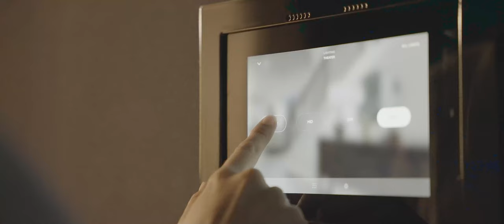The Most Generational All Year Round Amenity Driven Estate in The Hamptons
The estate at 63 Duckpond Lane, Southampton is one of the most unique and highest quality homes available in the Hamptons. It is only 2 short blocks from the beautiful beach, with unlimited outdoor activities including an outdoor sunken tennis court with option for winter ice skating.

The home features a pool house with a kitchen, laundry and bath. In addition to the outdoor BBQ and wood burning fire place the unique swimming pool features a glass wall which looks out to a fire pit and cushioned sunken seating area lounge. Behind the sunken area is the spectacular outdoor cinema which rises out of its underground vault in a breathtaking fashion featuring a huge LED screen like in Times Square for viewing night or day.

The home although a traditional Hamptons design is contemporary and has all the high tech features controlled by numerous touch pads around house. The fenced in and gated private home has alarm cameras and a security system.

In addition to the main kitchen with 2 refrigerators and 2 freezers and wine cabinet there is a separate chef’s kitchen great for parties and entertaining. The souring heights of the great room featuring gold leaf painting and Venetian plaster walls and stunning chandeliers imported from Europe with unique Italian stone tile Wet Bar is breathtaking. The entire back side of this home has huge glass doors and windows letting the Natural light in the entire home.

The large dining room provides a perfect setting for dinner parties and entertaining. The first floor can library study can be used as a first floor master bedroom if desire . The family room looks to motorized glass doors opening to an outdoor covered siting area with automatic screen doors.

To reach the second floor and lower level there are 2 staircases and elevator. The master bedroom sweet features 2 beautiful walk in closets ,stunning stone floors in bath, a huge balcony and sitting room and TV in ceiling which is hidden away when not viewing to enjoy fireplace and stone work. There are 5 additional bedrooms on second floor one of which is second master.

The lower level which also has elevator access has 2 bedrooms for staff or guests, 1100 bottle wine cellar, a magnificent state of the art theatre with fiber optic ceiling planetarium and special acoustical panels, billiards room and spa. The indoor spa features a full pool, jacuzzi, fireplace, steam room and dry sauna. The spa is adorned with Venetian plaster walls, gold glass mosaic tiles and 14 carrot gold leaves in light fixture which enhance the physical year round enjoyment with a beautiful environment fit for royalty.

The indoor basketball court can be used for indoor virtual golf or virtual NASCAR if desired. The gym features the latest in Peloton treadmills and Bikes. The special Compressor for the Kaiser trainer weight machine allows any weight for workouts in addition to dumbbells.
9-Bedrooms, 12-Bathrooms
16,032 SQ FT
$35,000,000